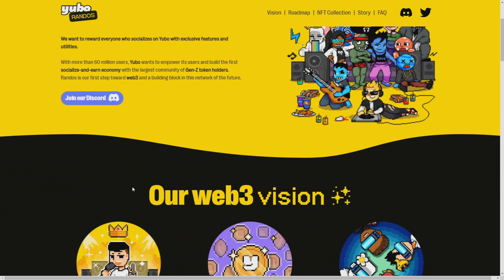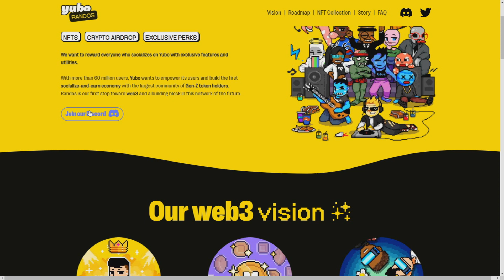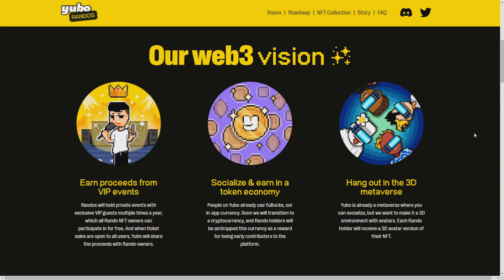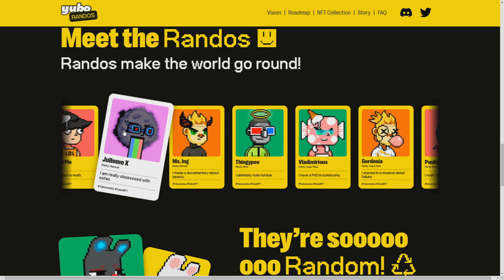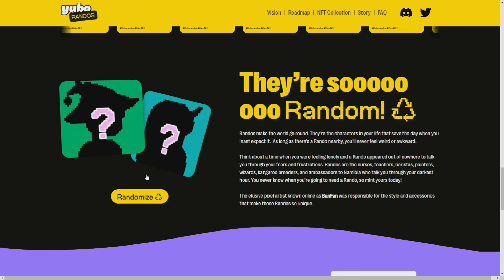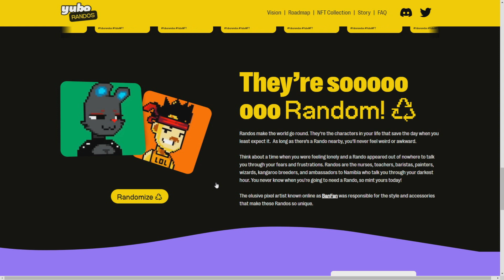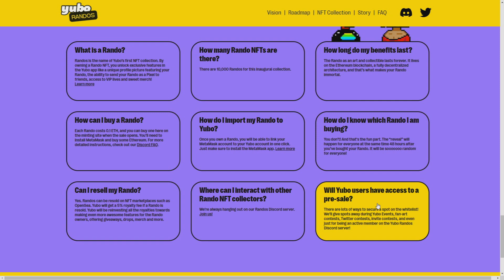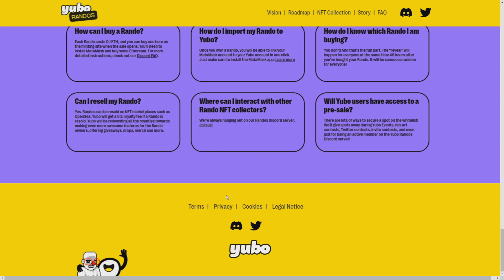Randos by Yubo - Revolution of WEB3!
📬 Telegram: @CryptoShrek9 ( THE BEST WAY TO CONTACT)